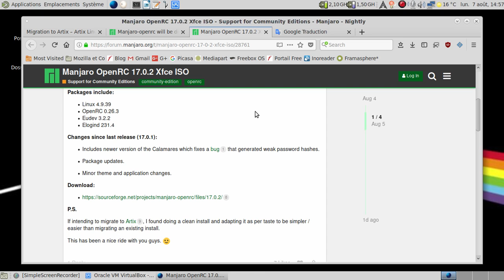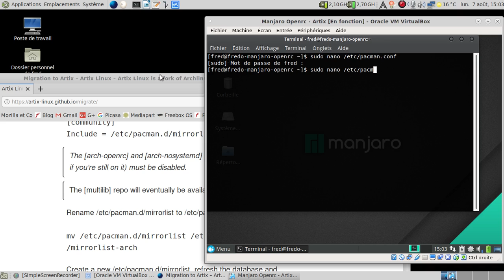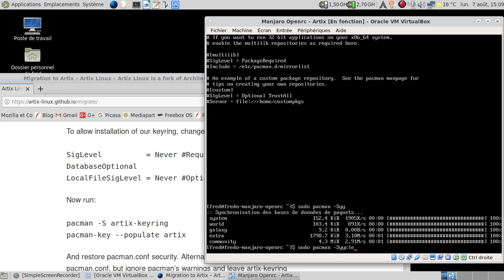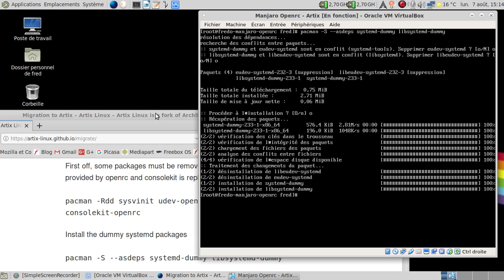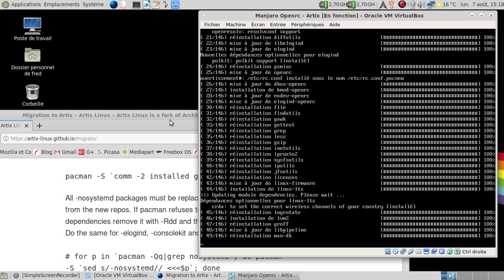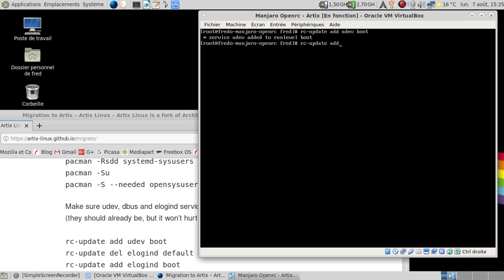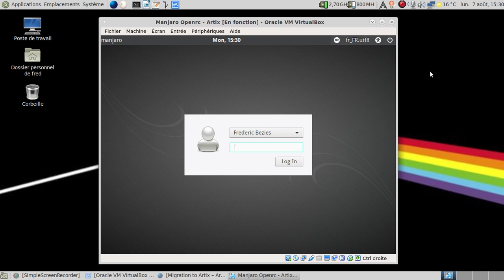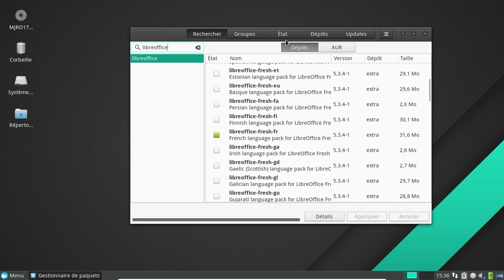Migrer de la Manjaro OpenRC vers la Artix... Une expérience menée le 7 août 2017.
Note : commentaires modérés sur la vidéo. Ne hurlez pas à la censure si vos remarques n'apparaissent pas immédiatement.

Annonce de Philm sur la suppression des paquets Manjaro OpenRC à l'automne 2017

Horodatage de la vidéo :

01:29 : début de la vidéo enregistrée le 7 août 2017 en voix off.
01:52 : allons sur le forum de la Manjaro Linux pour l'annonce officielle de la dernière ISO de la Manjaro OpenRC...
02:21 : l'annonce de Philip Müller sur la mise à mort des paquets de la Manjaro OpenRC
03:04 : le guide de migration de la Manjaro OpenRC vers la Artix
03:50 : l'annonce de l'ultime image ISO de la Manjaro OpenRC ? 4 août 2017...
05:43 : on s'attaque au /etc/pacman.conf
07:15 : on copie l'ancien fichier de miroirs pour qu'il soit utilisé par la suite
07:48 : ouverture d'un navigateur web dans la Manjaro OpenRC pour récupérer la liste de miroirs de la Artix...
09:11 : modification temporaire du fichier /etc/pacman.conf pour que les clés de vérification d'Artix soient prises en compte...
10:01 : on va fermer la session graphique pour éviter les interférences...
10:13 : coupons le gestionnaire de connexion par sécurité
10:53 : un léger cafouillage de ma part... Des lignes mal remplies dans le /etc/pacman.conf
12:30 : et on corrige l'erreur que j'ai faite en jonglant avec les deux fenêtres !
13:50 : on ajoute le trousseau de clés de sécurité du projet Artix
14:17 : on réactive la sécurité dans /etc/pacman.conf
14:52 : on va commencer la grande purge... Allons-y par étapes :)
15:20 : deuxième couche...
15:30 : troisième couche...
15:50 : quatrième couche...
16:14 : cinquième couche...
16:53 : une ligne pas franchement utile...
17:42 : deuxième grande purge... En finira-t-on un jour ?
18:21 : on ajoute enfin des paquets... Ça change un peu :)
18:57 : deuxième couche d'ajout de paquets !
24:15 : maintenant, on peut s'attaquer à la suite du système, étant donné que le plus gros est installé :)
24:19 : j'adore les lignes à rallonge...
27:06 : attaquons la deuxième série de remplacements avec une ligne à rallonge...
27:47 : déjà fini la deuxième série ?
28:38 : on en a fini. Au tour de grub ?
28:53 : non, au tour des utilisateurs systemd qu'il faut envoyer ad-patres
29:40 : ajoutons les services indiqués avec les bons "runlevels"...
30:35 : au tour du noyau et du grub... Joie !
31:43 : tout ce qui est fichier .pacsave et .pacnew ? On verra plus tard :)
31:53 : on vérifie quand même que /sbin/init existe :)
32:10 : on redémarre l'ensemble...
32:36 : grub s'affiche...
32:46 : OpenRC 0.28.0 nous accueille, ça sent bon !
33:13 : on passe en deuxième console...
33:18 : rajoutons les modules pour VirtualBox...
34:15 : deuxième redémarrage...
35:00 : lightdm est chargé. Ça fait plaisir !
35:14 : Et un Xfce, un !
35:34 : virons l'erreur affiché dans pacman...
36:29 : un pamac de développement ? La version 5.0.0
36:40 : on vire les paquets orphelins...
37:04 : deux autres paquets orphelins...
38:25 : rien à signaler au niveau du multilib ?
39:13 : installons LibreOffice pour voir si ça fonctionne ?
39:35 : passons en plein écran...
39:49 : et forçons la main à l'affichage :)
40:20 : testons rapidement l'ensemble...
41:12 : tiens, LibreOffice :)
41:34 : dodo l'Artix :)
41:39 : conclusion